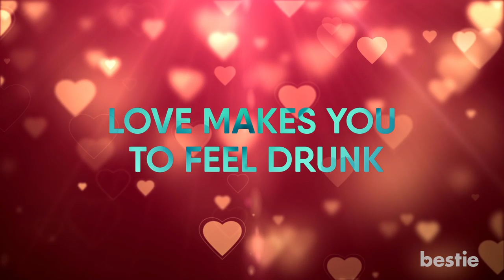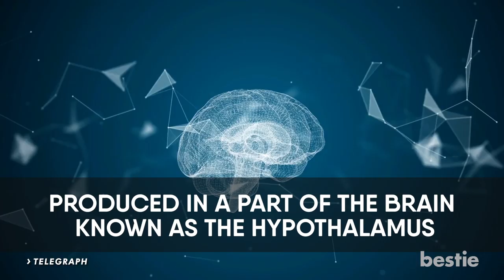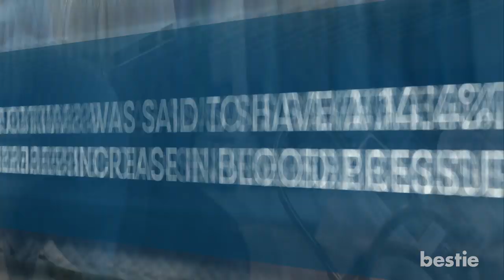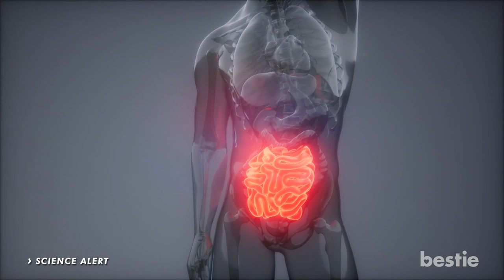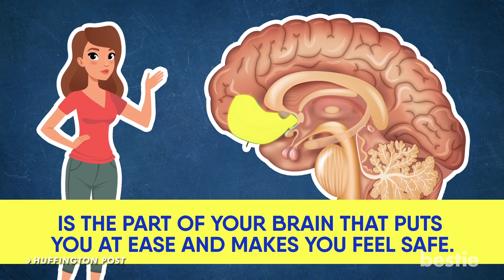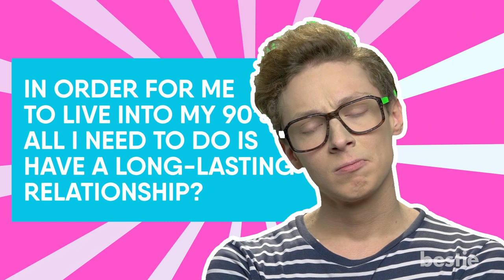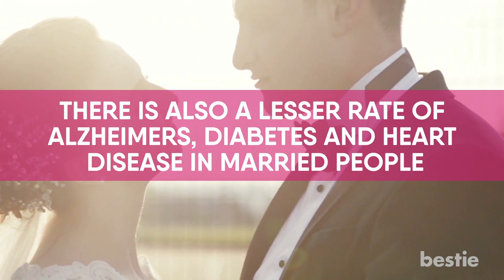What Happens To Your Body When You Fall In Love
Can it lower your blood pressure? Does love actually cure physical pain? Wait, love makes you feel drunk? We'll be talking all of that and more.

Timestamps:
Intro - 0:00
Love Makes You To Feel Drunk  00:38
Love Causes Your Skin To Change 01:47
Loves Causes Speech Problems    02:28
Love Gives You The Sweats    03:40
Your Blood Pressure Can Lower 04:22
You Experience Loss of Appetite 05:06
You Feel Less Physical Pain 06:07
Love Can Increase Your Life Expectancy 07:16
Love Can Stop You From Getting Sick 08:25

Summary:
Love Makes You Feel Drunk - Also known as the "love hormone", Oxytocin is released during the bonding between two individuals. Produced in a part of the brain known as the Hypothalamus, Oxytocin is said to stimulate the mind so greatly, its effects are similar to that of alcohol.

Love Causes Your Skin To Change - After falling for someone, your adrenaline forces oxytocin to create a blend of oxygen and nutrients. This rush will make your face's capillaries become dilated, resulting in a clear, rosy face.

Loves Causes Speech Problems - Due to increased heart rate, you may experience loss of memory as well as a case of the tied tongue.

Love Gives You The Sweats - Your excitement level causes the blood in your veins to flow into the brain's pleasure centre. The norepinephrine combined with adrenaline will cause your palms to sweat.

Your Blood Pressure Can Lower - In one study, a single person who isn't involved in a romantic relationship was said to have a 14.4% increase in blood pressure.

You Experience Loss of Appetite - These butterflies are brought on by a little something called cortisol, and your brain then activates a nerve that flows all the way down to your stomach, giving you that slight tickle inside.

You Feel Less Physical Pain - When developing a crush, the level of excitement you're experiencing acts as a painkiller.

Love Can Increase Your Life Expectancy - Being in a relationship reduces chances of depression and in turn balances out chemicals in our body and increases our chances of living longer.

Love Can Stop You From Getting Sick - The chemicals and nutrients flowing through your body provide a boost to your immune system.